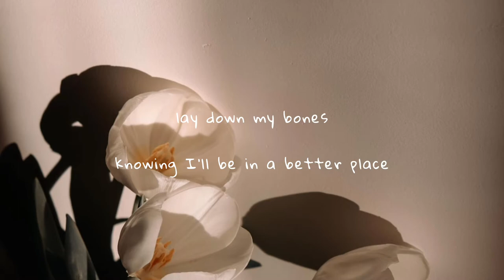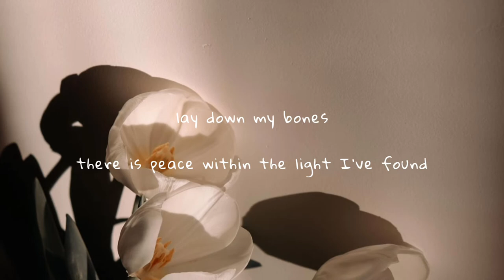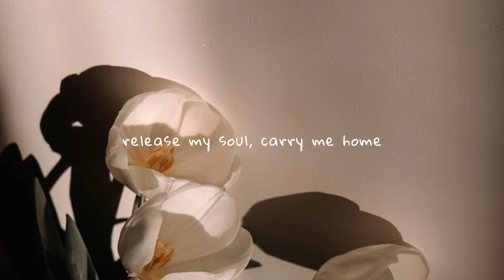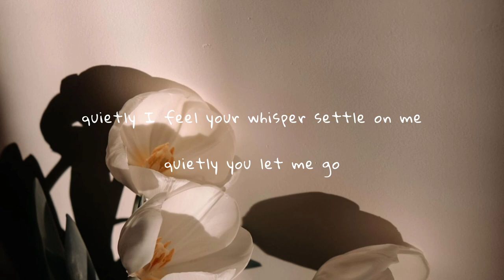the sweeplings - carry me home (lyrics)